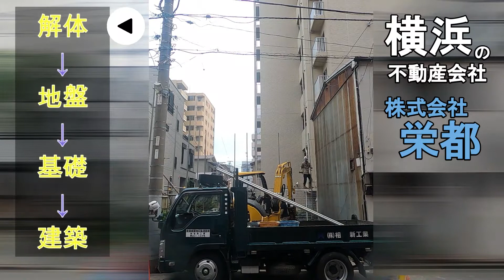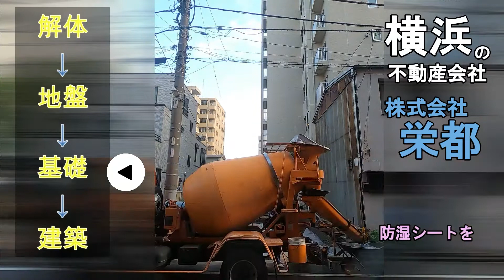新築戸建て住宅の建築を 超高速13分に圧縮！ 解体開始から建物完成まで 木造3階建（在来工法）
解体開始から建物完成までの工程を定点カメラで撮りました。
数か月をぐっと圧縮して13分にしました。
ひとつの家を壊して、新しく建つまでに大勢の人が携わっていることがよくわかります。
それぞれの細かい工程については、別の動画シリーズ
”おとうさんのしごと”シリーズをご覧いただければ幸いです。

■横浜の不動産会社　株式会社栄都■
横浜市南区白妙町三丁目34番地9
シティパレス横浜阪東橋102